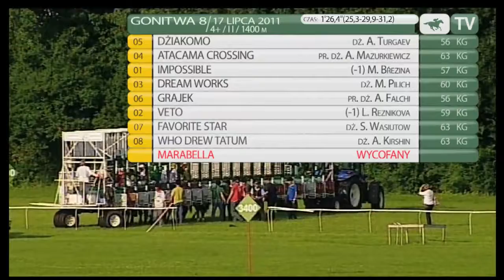17.07.2011 (D24;G8; tor: 3,4; 25°C)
Poprowadził Who Drew Tatum przed Favorite Star. Na prostej oba osłabły. Środkiem toru doskonale finiszował Dżiakomo, a przy kanacie próbowały atakować Veto i Dream Works. W połowie prostej z dalszej pozycji do czołówki przedarł się  Atacama Crossing, jednak było już za późno, żeby mógł zagrozić dosiadanemu przez Antona Turgaeva Dżiakomo. Trzecie miejsce zajął finiszujący polem Impossible przed Dream Worksem.

 Było to drugie z rzędu zwycięstwo trenowanego przez Macieja Jodłowskiego Dżiakomo. Ogier został wyhodowany przez SK Widzów -- K. Tyszko i jest własnością SK Widzów -- A. Tyszko.